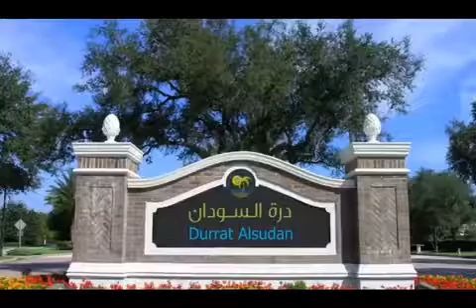السودان كما لم تراه من قبل اجمل المناظر في السودان